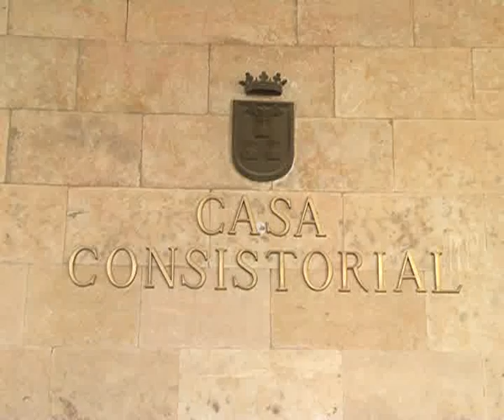Otras noticias de interés en la región 9 diciembre 2014